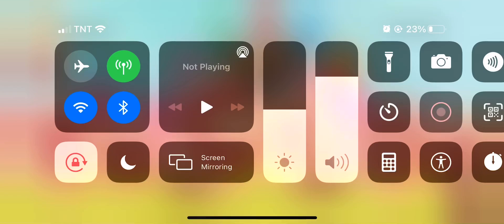February 19, 2021